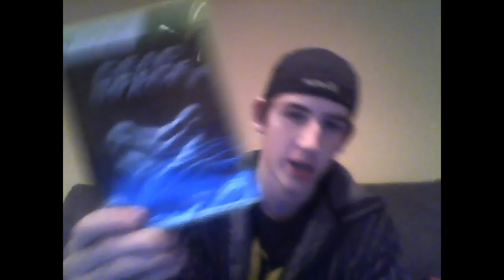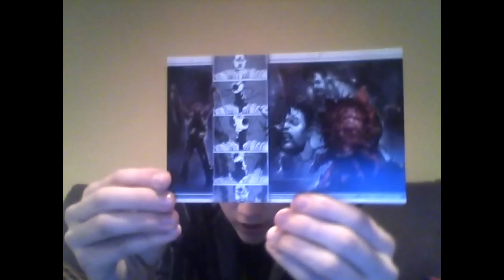Dead Space 2 Collectors Edition Unboxing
Hey guys do you guys have this game?  If you don't then you should go out and buy it or just rent it.  it is a lot of fun.  I have about 7 episodes  of a lets play to upload.  i hope you guys will like it.